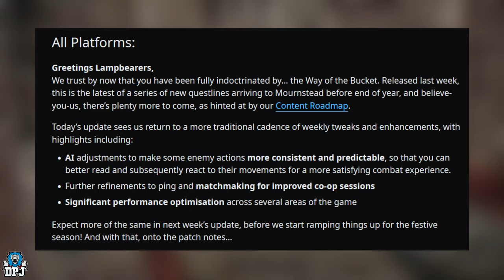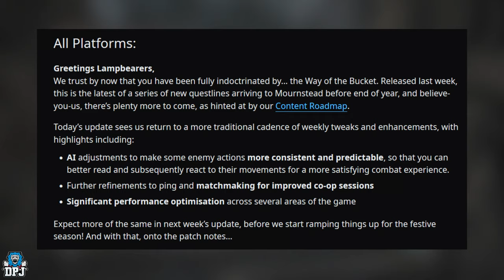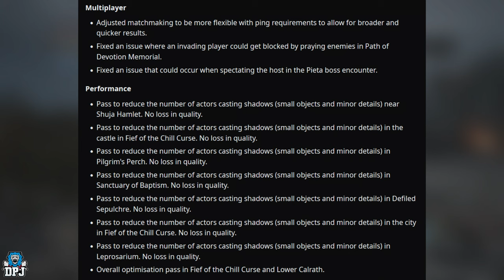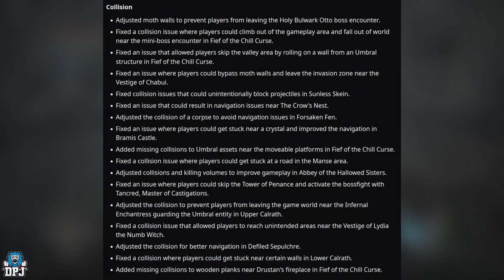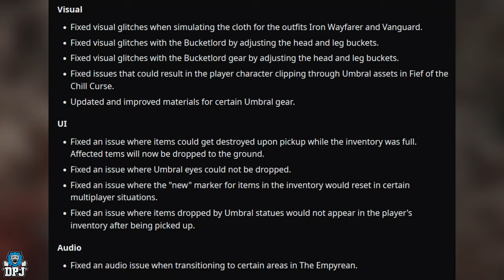Lords Of The Fallen: BIG NEW PATCH for XBOX / PS5 / PC - Update 1.1.362 - Full Patch Notes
New Lords Of The Fallen Patch Update v1.1.362 for Xbox Series X, Playstation 5 & PC. Today we go over the full patch notes.

Timestamps:
00:00 - Video Intro
00:27 - Patch Update v1.1.362 Summery
00:51 - Free Content Roadmap
01:32 - Multiplayer
01:53 - Performance
02:23 - Camera
02:36 - AI
03:16 - Level Design
03:42 - Collision
03:51 - Visual
03:57 - UI
04:00 - Audio